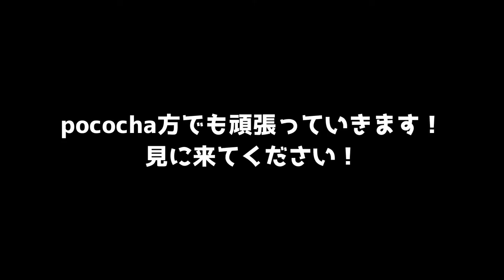pococha！ライブ配信に挑戦だ！！